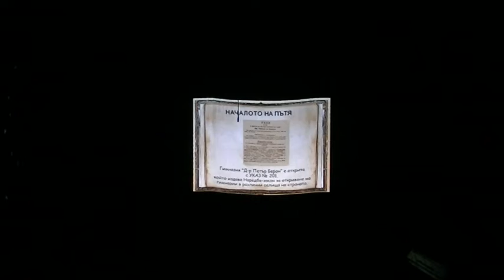Патронен празник на СУ Д-р П. Берон", Тополовград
Отбелязване на патронния празник на СУ Д-р П. Берон", Тополовград. Още на